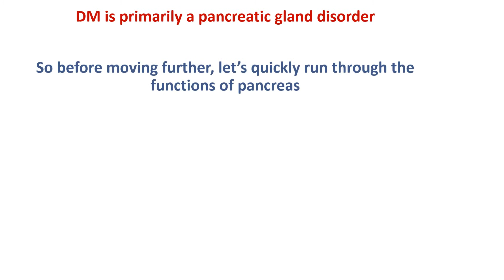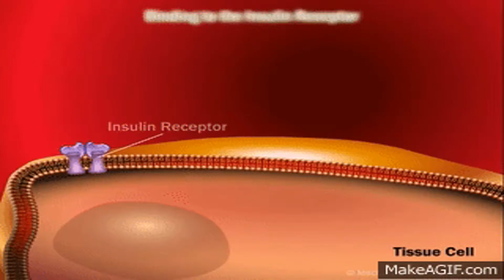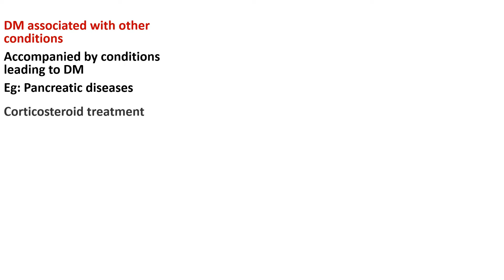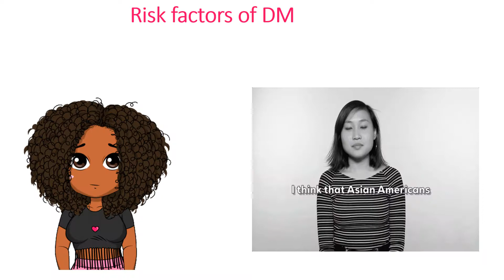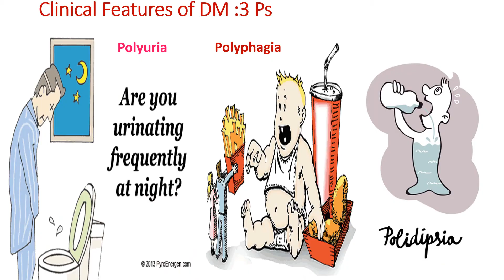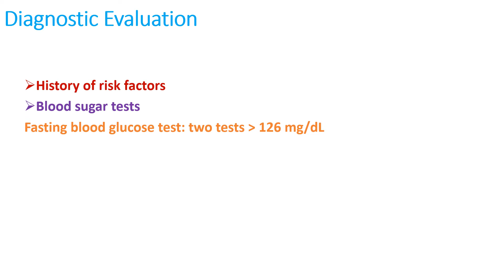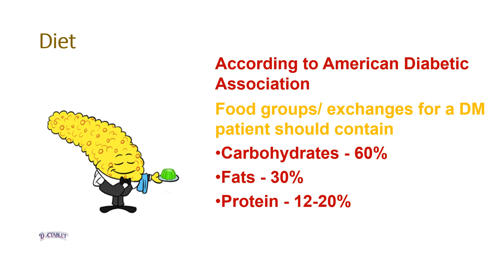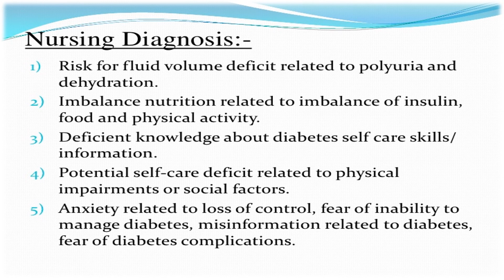Diabetes Mellitus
In this video the following topics under DM are discussed in brief:
Functions of pancreas
Definition of DM,
Risk factors
Pathophysiology
Clinical features
Diagnostic evaluation
Medical & Surgical Management
Nursing diagnosis for DM